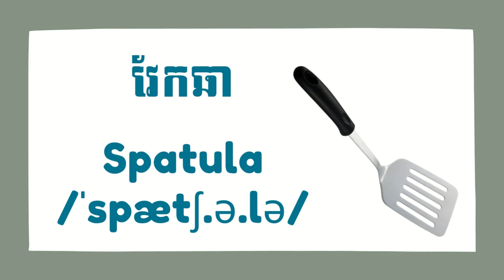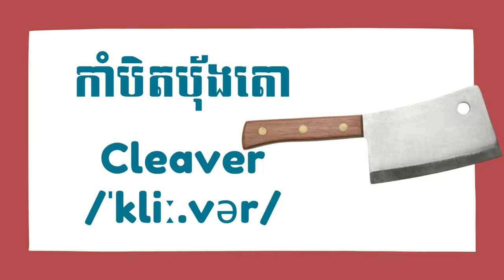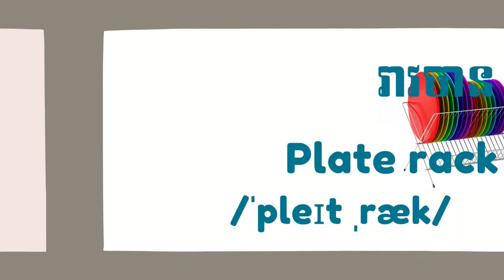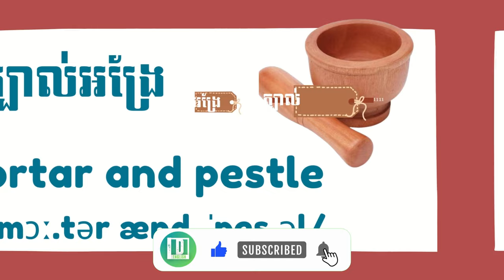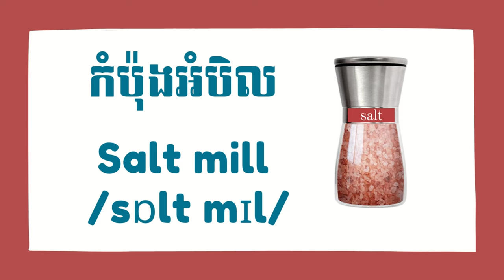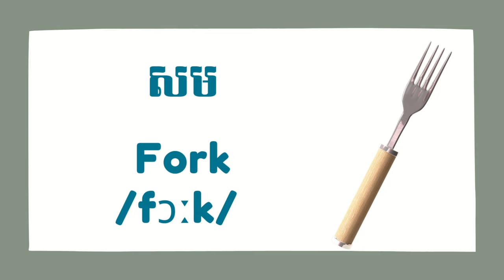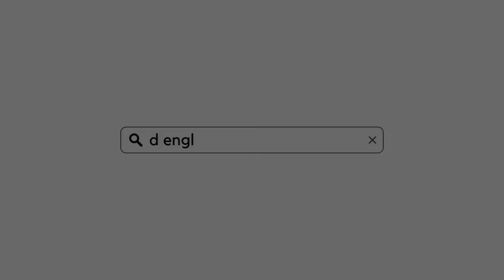Kitchen Utensils in Khmer-English with Pictures | សម្ភារៈផ្ទះបាយ អបជាមួយរូបភាព